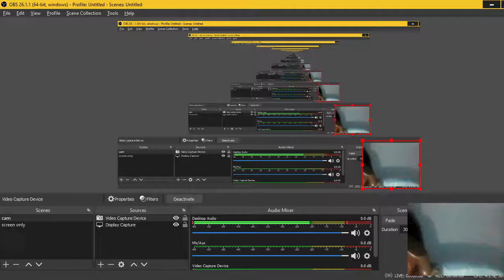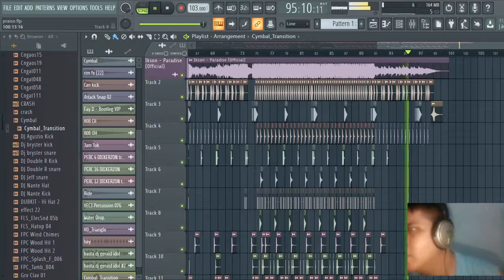Ikson Paradise remix by dj gerald, sound check 2022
To the owner or developer of this music want to remove this content please message me directly. Thank you!!!